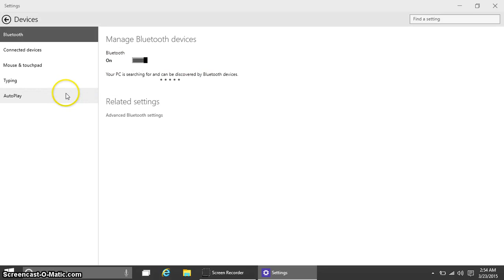How To Disable AutoPlay in Windows 10